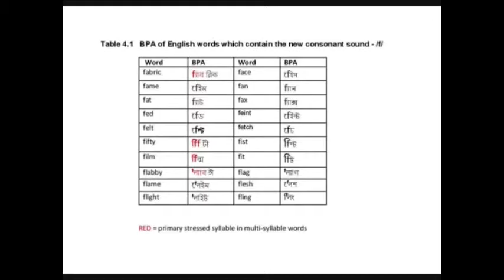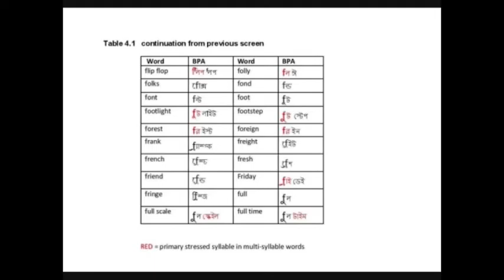Video clips by Amin Rahman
English Pronunciation Guidebook for Native Bengali Speakers.  DVD Number 1. Colour Green. Table 4.1